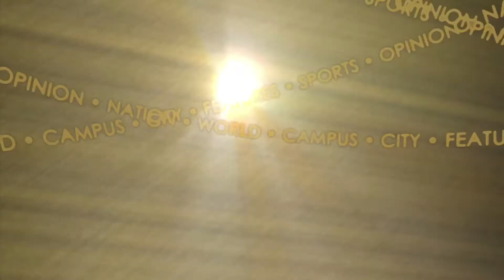2013 Super Bowl at Purdue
Devi Kovi, a San Francisco 49ers fan, comments on the game after halftime.